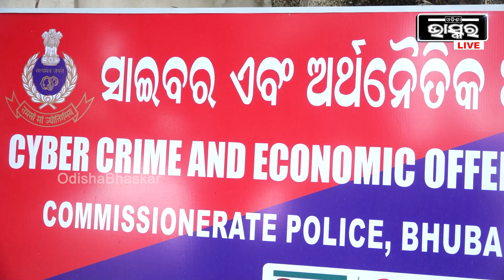ମୁଁ ବାହା ହେଇଥିବା ଜାଣି ଶାରୀରିକ ସମ୍ପର୍କ ରଖିଲା ..ଏବେ ମନା କରିବାରୁ ମୋ ଖରାପ ଭିଡିଓ ଭାଇରଲ କରୁଛି